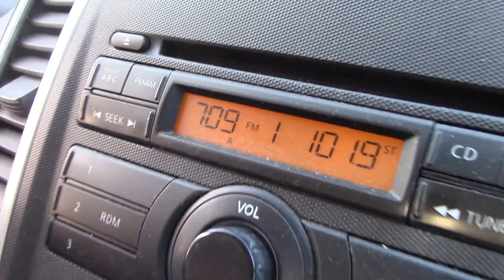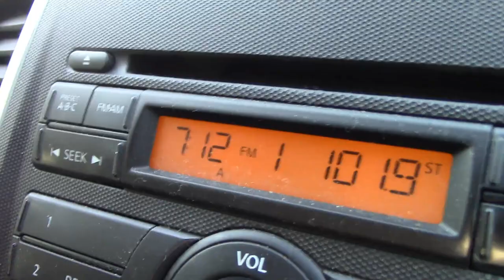COVID-19 5-4-2020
I've been forced to do curbside pickup.